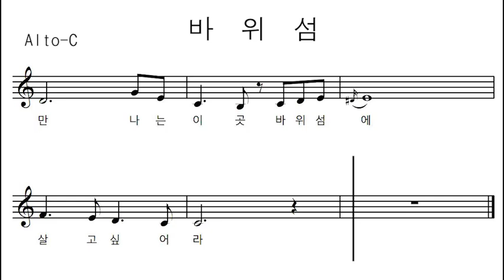바위섬 - AC(앨토C)오카리나/노블오카리나